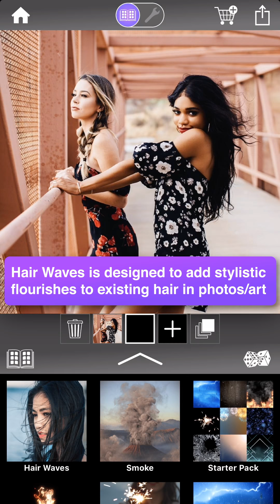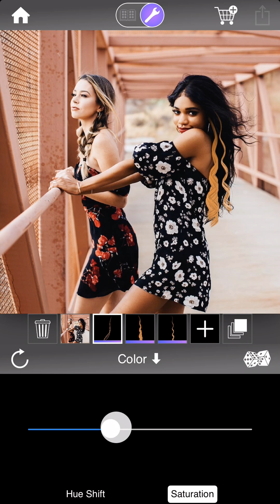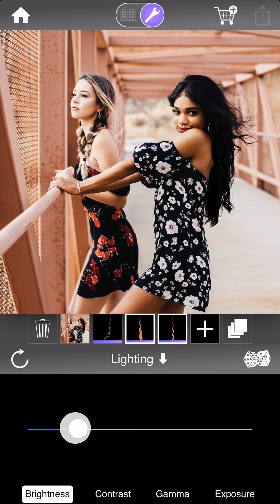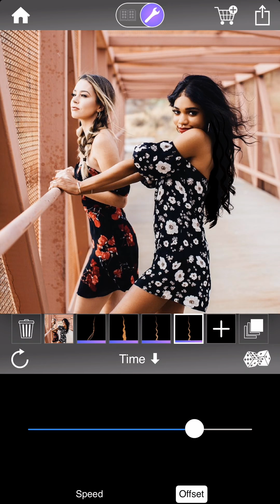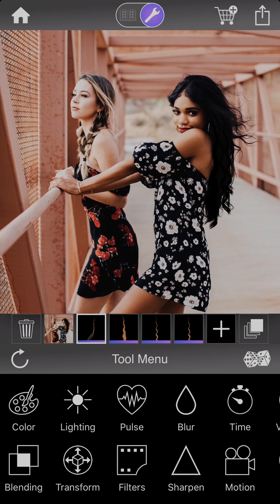Hair Waves Basics [Werble Tutorial]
Here's a tutorial walking you through the basics of using Werble's "Hair Waves" pack to augment your art or photos with animating hair.

The basic workflow is:
- choose and arrange your hair layers
- adjust their color
- adjust their lighting
- apply finishing touches